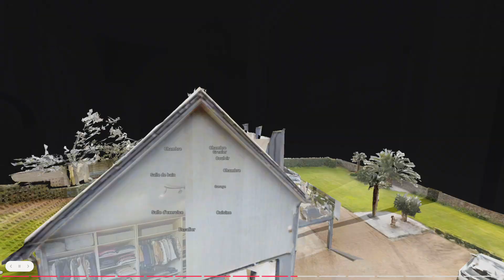A VENDRE ! Blainville-sur-mer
Laurent VAUTIER - SAFTI vous propose ce bien d'exception situé à Blainville-sur-mer